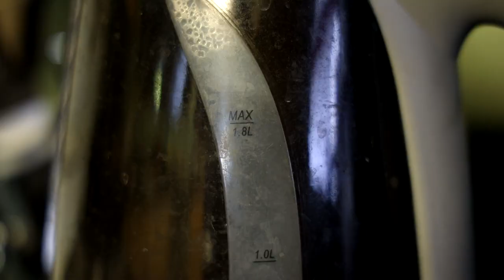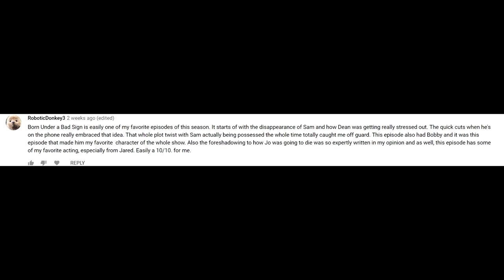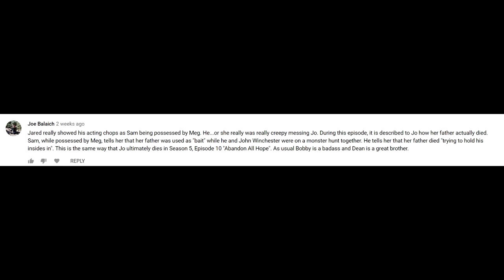Supernatural Born Under A Bad Sign Episode Review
So the episode that a few of you have been waiting for me to review. Here is the episode where Sam gets possessed!